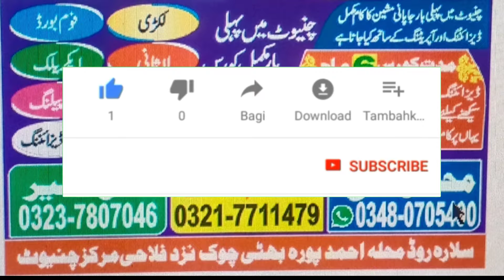New Design Dile ki File